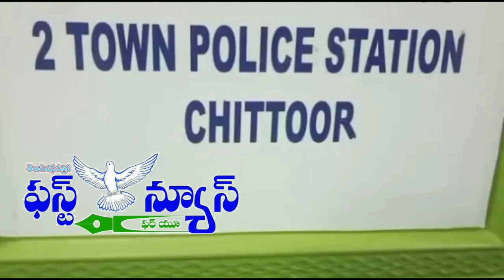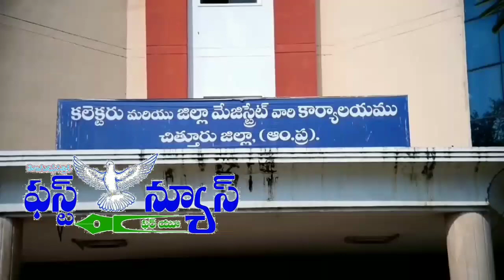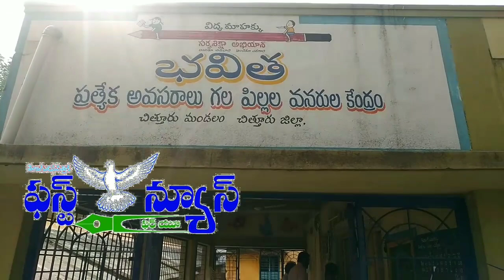news for you 15.12.21#Sathyam prasad.